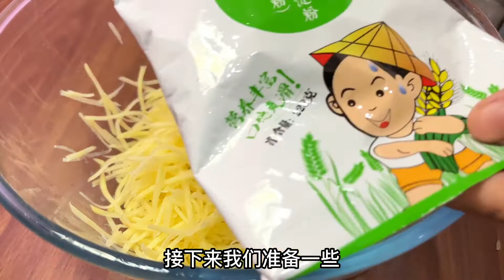我是万万没想到，把土豆上锅蒸一蒸，出锅这么好吃，40年第一次见